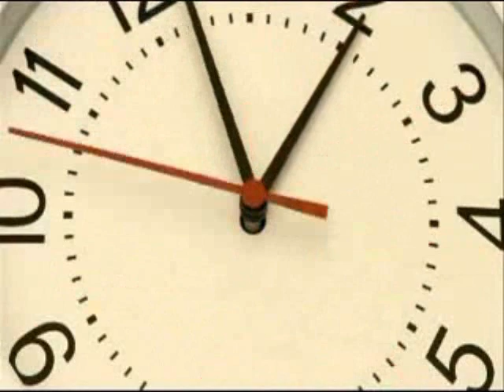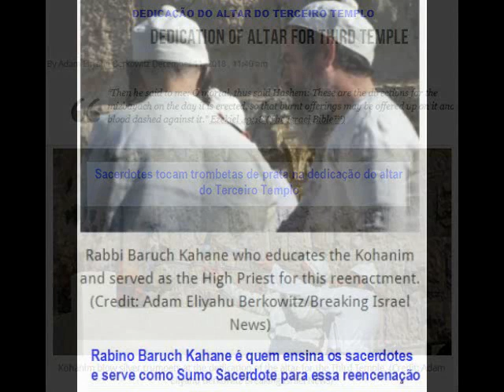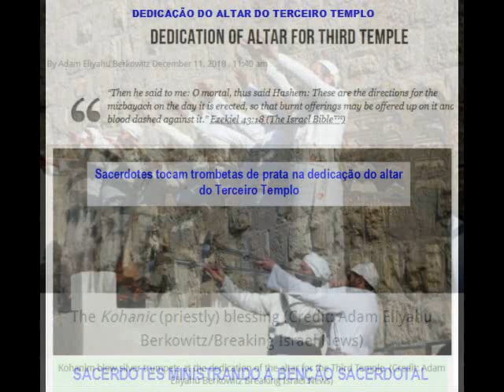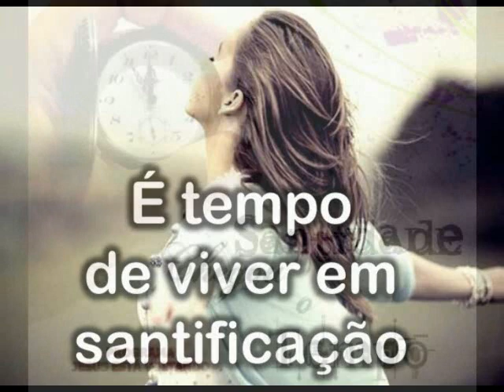A consagração da pedra do altar do 3º templo foi pra valer!